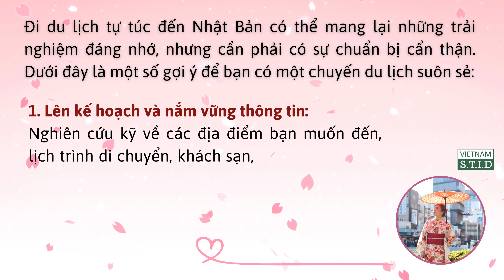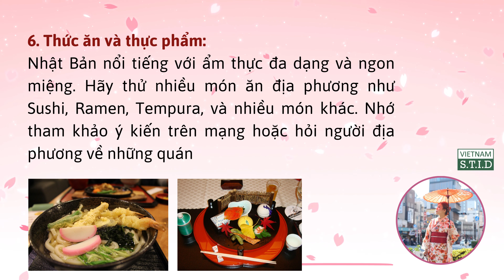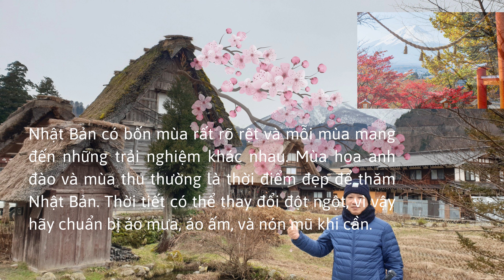Đến Nhật Bản những điều bạn nên biết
Chân thành cám ơn./
suutapHAY.